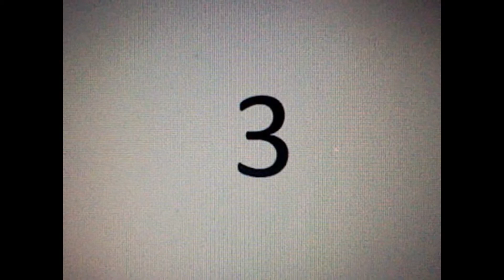top 5 Des bateaux pirates minecraft